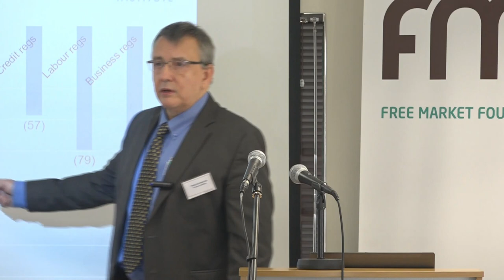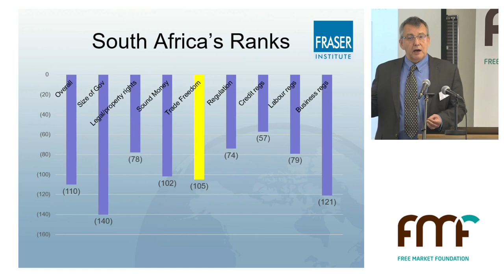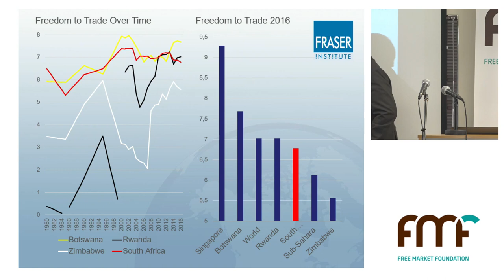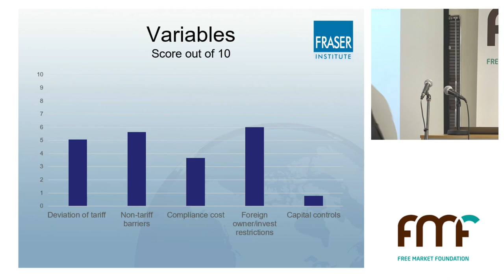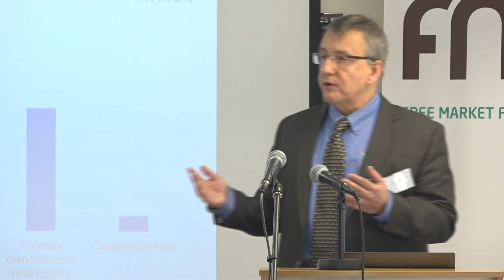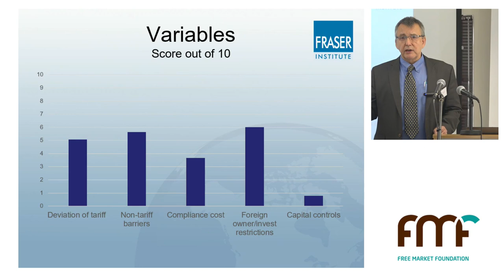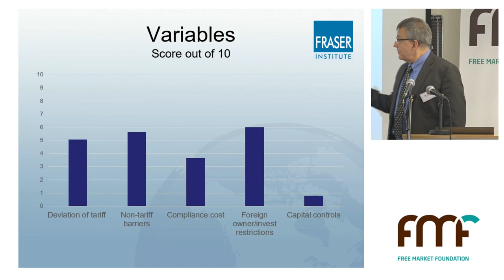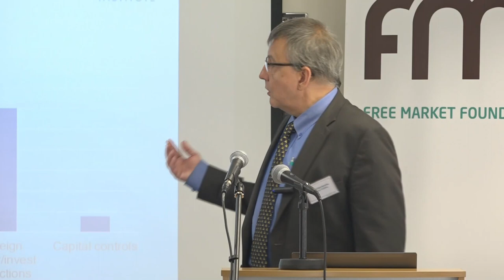Economic Freedom of the World Audit – Freedom to Trade – Bonang Mohale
In his presentation at the EFW Audit, Bonang Mohale discusses freedom to trade and associated matters.